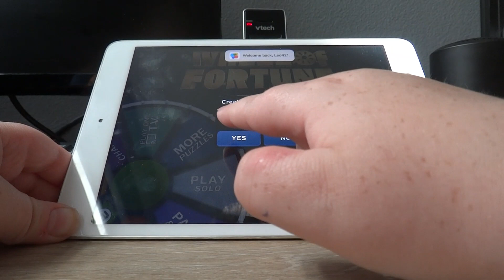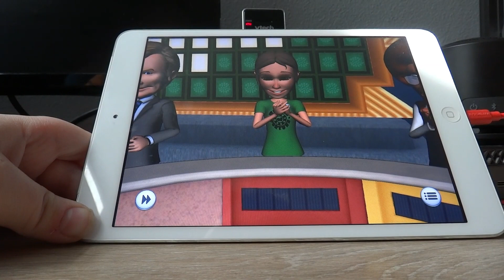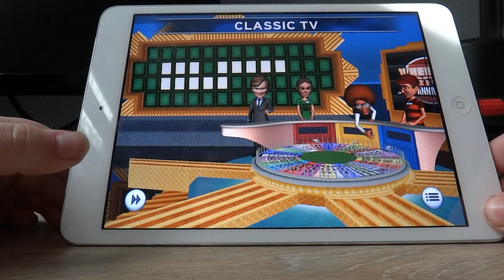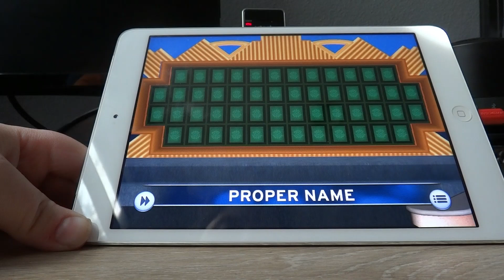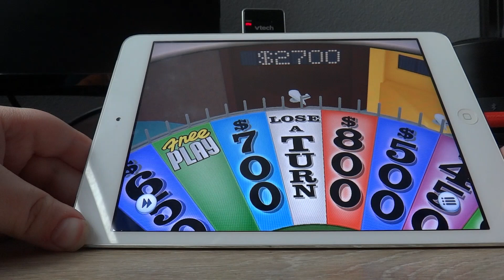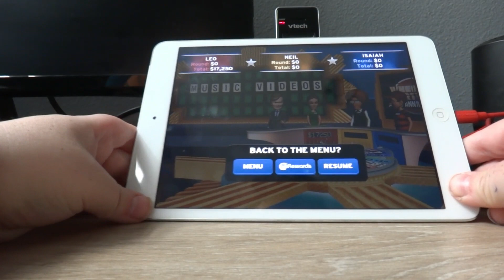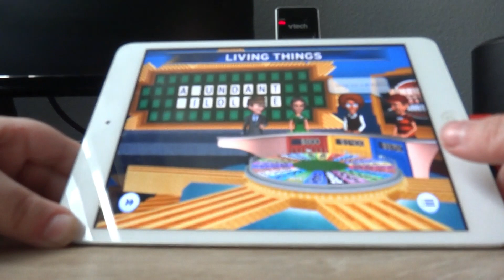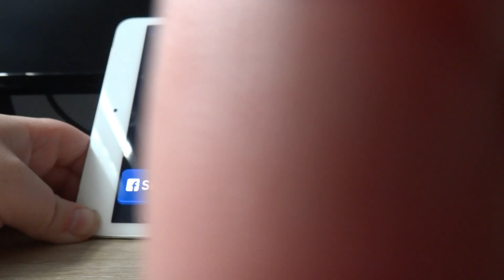Wheel of Fortune iPad Run: Game 8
Welcome back to Game 8 of my run for Wheel of Fortune on the iPad and my total winnings are now $299,350 and I'd like to add to that. Can I do so?